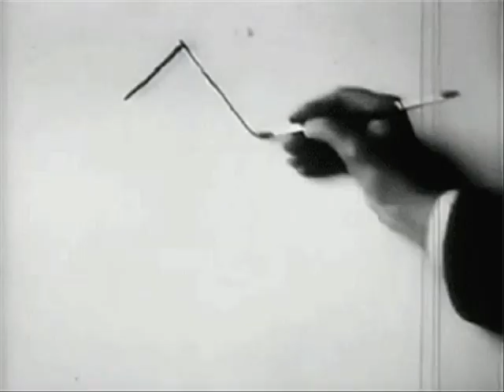Un curso de milagros.SER ESPECIAL EN CONTRAPOSICIÓN A SER IMPECABLE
CAPÍTULO 24-SECCIÓN- IV. Ser especial en contraposición a ser impecable * 1. Ser especial implica una falta de confianza en todo el mundo excepto en ti mismo. 2Depositas tu fe exclusivamente en ti. 3Todo lo demás se convierte en tu enemigo: temido y atacado, mortal y peligroso, detestable y merecedor únicamente de ser destruido. 4Cualquier gentileza que este enemigo te ofrezca no es más que un
engaño, pero su odio es real. 5Al estar en peligro de destrucción tiene que matar, y tú te sientes atraído hacia él para matarlo primero. 6Tal es la atracción de la culpabilidad. 7Ahí se entrona a la muerte como el salvador; la crucifixión se convierte ahora en la redención, y la salvación no puede significar otra cosa que la destrucción del mundo con excepción de ti mismo.
2. ¿Qué otro propósito podría tener el cuerpo sino ser especial? 2Esto es lo que hace que sea frágil e incapaz de defenderse a sí mismo. 3Fue concebido para hacer que tú fueses frágil e impotente. 4La meta de la separación es su maldición.

2°. ✓ Dale Click a la campanita, elegí: GUARDAR TODAS LAS NOTIFICACIONES DE ESTE CANAL 👈 Mi facebook